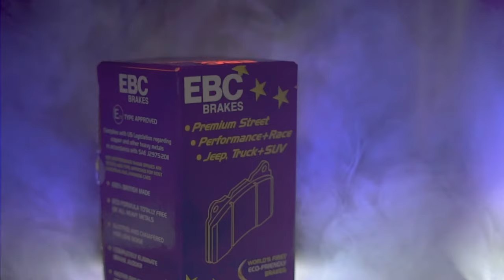EBC Brakes - Automotive Pad Options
EBC Brakes boasts one of the finest ranges of performance braking products in the world.

Learn more about its acclaimed automotive brake pad range in this video.